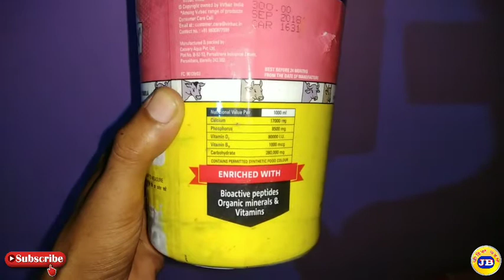গবাদিপশুর ক্যালসিয়াম ঘাটতি জনিত সমস্যা এবং সমাধান || cow farming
এই ভিডিওটির মাধ্যমে গরু মহিষের শরীরে ক্যালসিয়ামের ঘাটতি তে কি কি সমস্যা হয় সেগুলো বিস্তারিতভাবে আলোচনা করা হয়েছে এবং ঔষধ ছাড়াই তার প্রতিকার কিভাবে করবেন এবং এই সমস্যা দেখা দিলে পরে তার এলোপ্যাথিক চিকিৎসা কিভাবে করবেন সে সমস্ত বিষয়গুলি নিয়ে বিস্তারিত আলোচনা করা হয়েছে আশা করা যায় এই ভিডিওটি থেকে আপনাদের অনেক উপকার হবে আর এই ভিডিওটি যদি আপনাদের ভালো লাগে ভিডিওটিতে একটি লাইক দেবেন আর আমার ভিডিওটি শেয়ার করবেন।